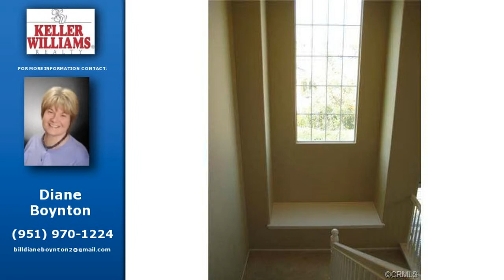30675 SAN ANSELMO Drive, Murrieta, CA 92563 home for sale, real estate in Murrieta, CA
30675 SAN ANSELMO Drive
Price: 2,100
Murrieta Central Park. Fresh and clean formal living room and separate dining room, 5 bedrooms, 3 baths, bonus room, two fireplaces, open kitchen/family room, and the main floor has a bedroom and full bath Upstairs has a large bonus room, and the master bath has a large walk in closet Beautiful backyard with a covered BBQ island and bar. Z rated windows in rear for quiet, and high energy efficiency. Built by Pulte in 2004. Central Park Association has 2 pools, hot tub, volleyball, basketball, and party room. Owner will pay for HOA dues and gardener, tenant to pay for renters insurance and all utilities. No cats permitted, but dog on approval with additional security deposit.

Listing courtesy of: Keller Williams Realty